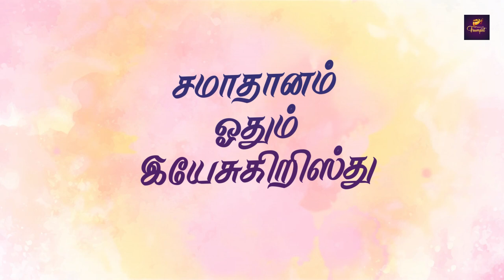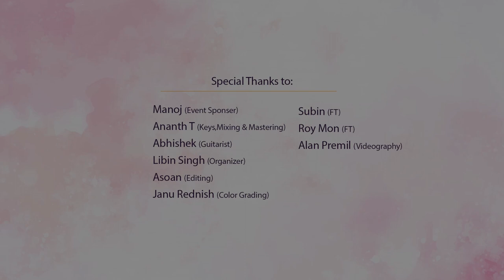Samadhanam Odhum Cover | Traditional Christmas Song | Nibitha Francis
“Behold the lamb of God who takes away the sin of the world – John 1: 29.”

May your heart and home be filled with all the joys of the festive season.  Have a bliss-filled Christmas!

Credits :
Sung by: Nibitha Francis
Music Production : B Sharp Concerts
Ananth T (Key's, Mixing & Mastering)
Guitarist : Abhishek
Subin (Ft)
Roy Mon (Ft)
Voice Recording @ : ADONAI Studio
Videography: H Media (Alan Premil)
Editing : AE Studios (Asoan, Janu Rednish)
Event Organizing: Candy Groups (Libin Singh)

Special Thanks to Ananth, Manoj & Asoan and the entire team.